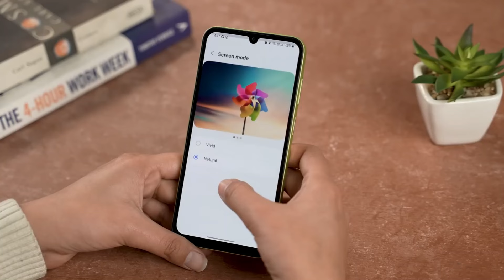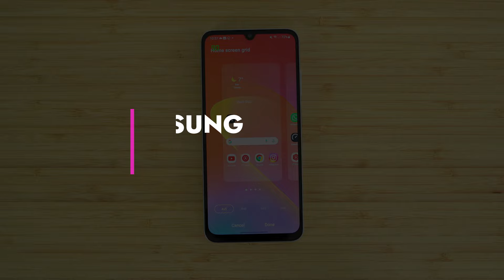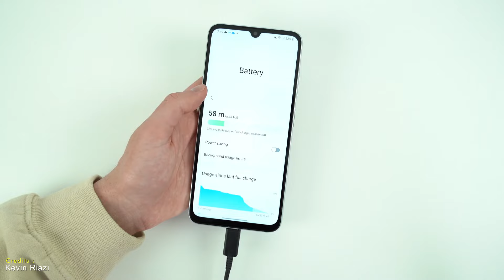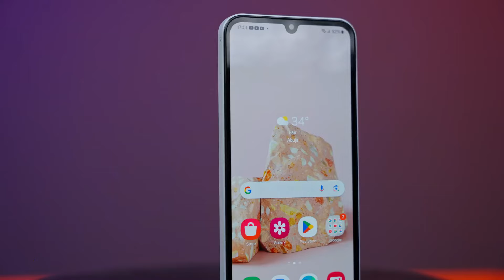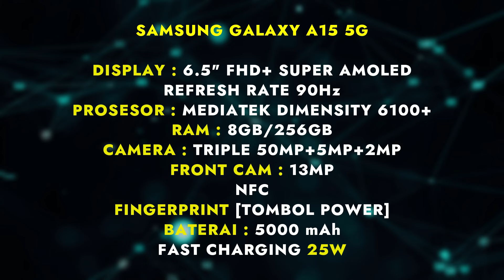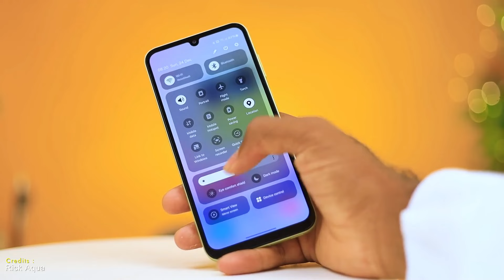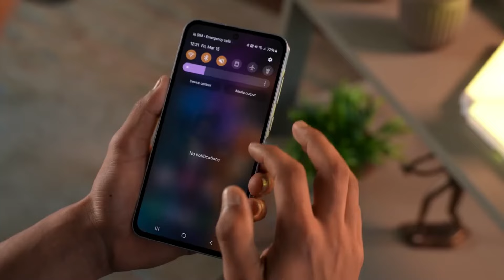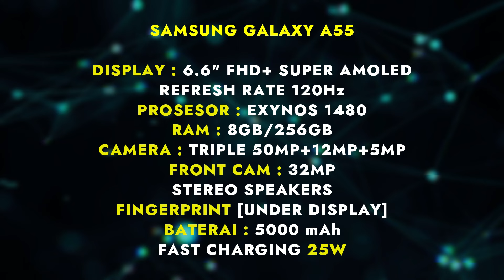Buruan Beli! HP Samsung Turun Harga! Kamera Jernih, Gaming Lancar, RAM Besar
HP Samsung turun harga
Rekomendasi HP Samsung
HP Samsung bekas
HP Samsung murah
HP Samsung akhir tahun